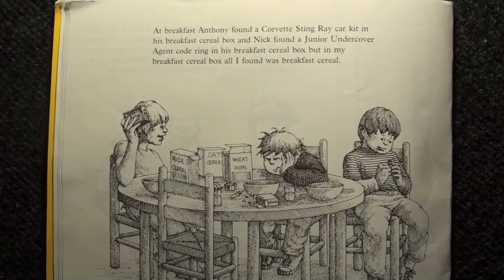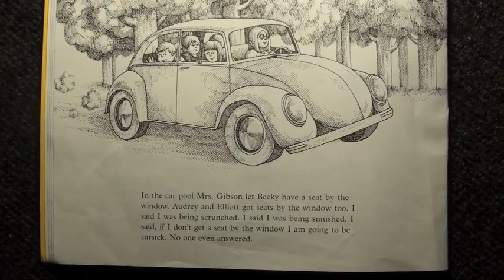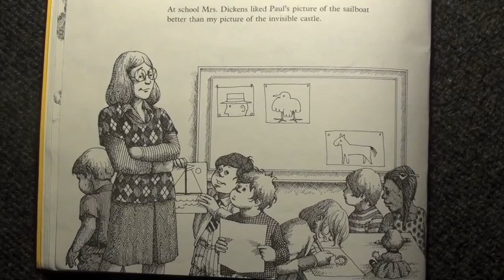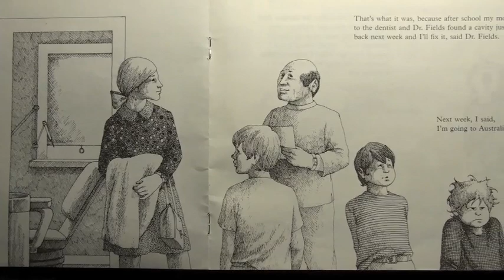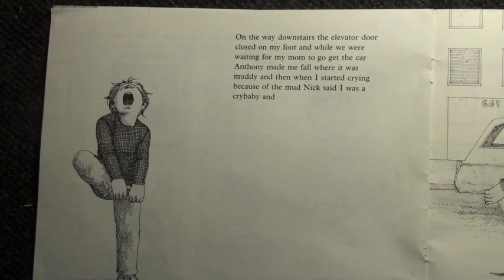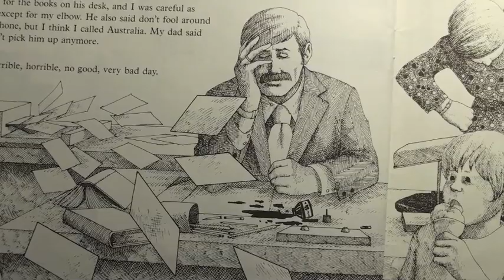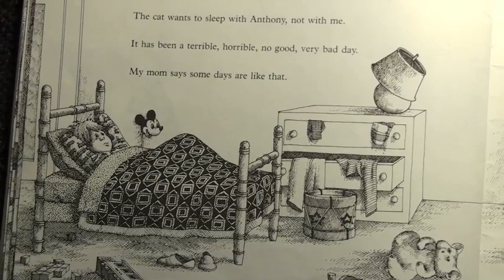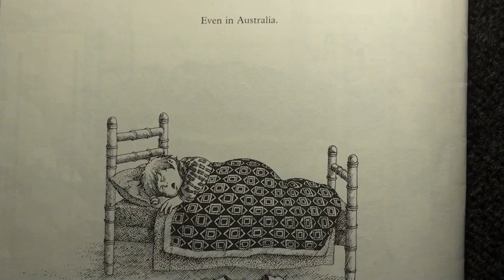Alexander and the Terrible, Horrible, No Good, Very Bad Day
Follow Alexander as he experiences his terrible, horrible, no good, very bad day.

He could tell it was going to be a terrible, horrible, no good, very bad day. He went to sleep with gum in his mouth and woke up with gum in his hair. When he got out of bed, he tripped over his skateboard and by mistake dropped his sweater in the sink while the water was running. He could tell it was going to be a terrible, horrible, no good, very bad day.

It was a terrible, horrible, no good, very bad day. Nothing at all was right. Everything went wrong, right down to lima beans for supper and kissing on TV.

What do you do on a day like that? Well, you may think about going to Australia. You may also be glad to find that some days are like that for other people too.